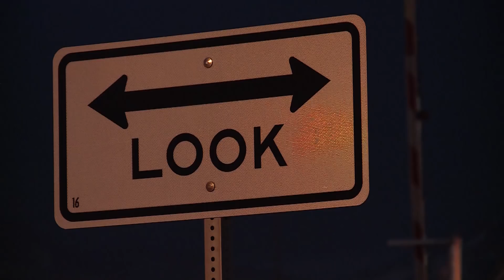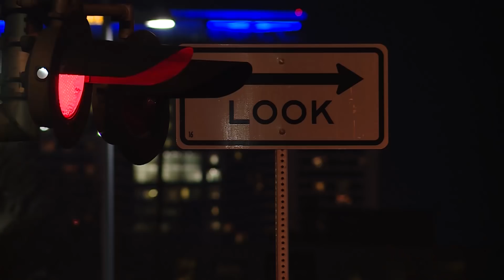Video shows man trying to beat 2 trains in Salt Lake City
Utah Transit Authority officials warned pedestrians and drivers Monday about crossing in front of trains, as video surfaced showing a man attempting to beat two trains at a downtown crossing.